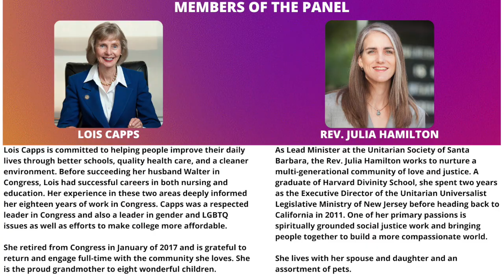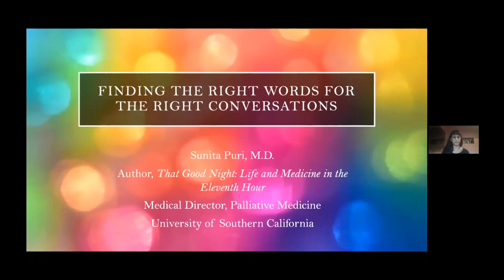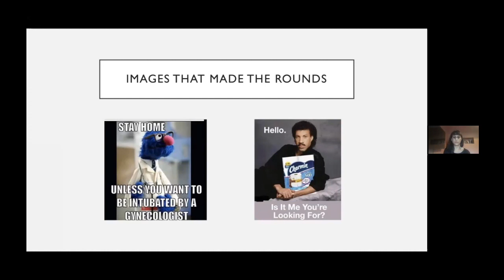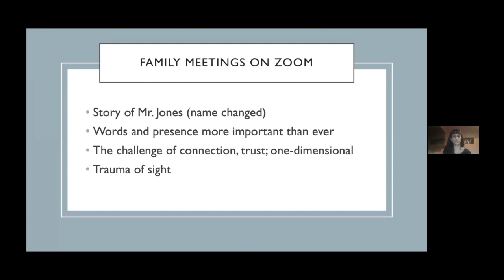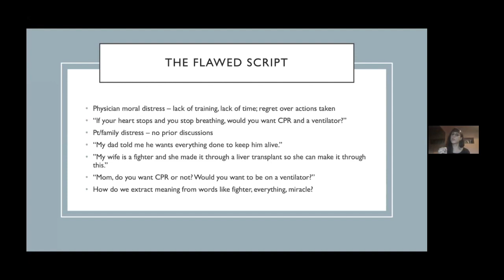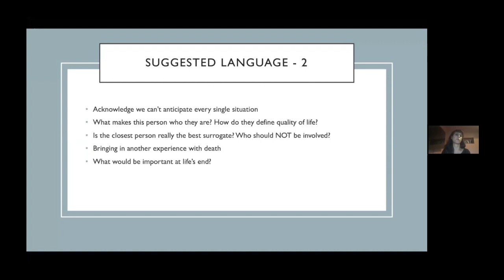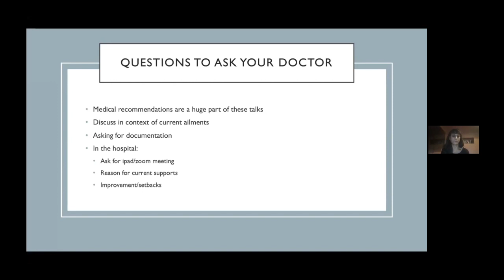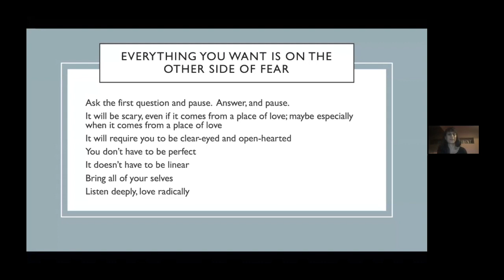Dr. Sunita Puri - Language as Medicine: Finding the Right Words for the Right Conversations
Hospice of Santa Barbara illuminate Speaker Series presents Dr. Sunita Puri - Language as Medicine: Finding the Right Words for the Right Conversations